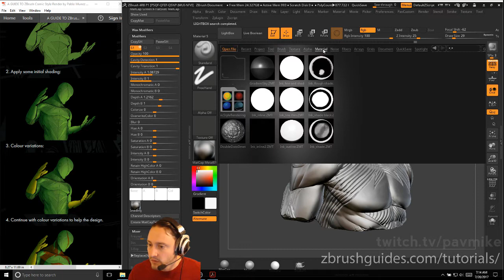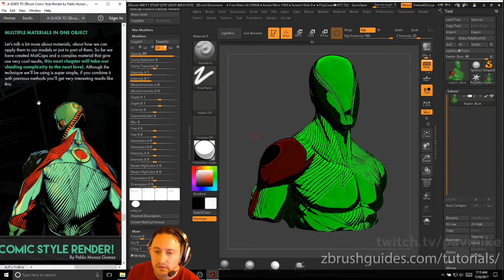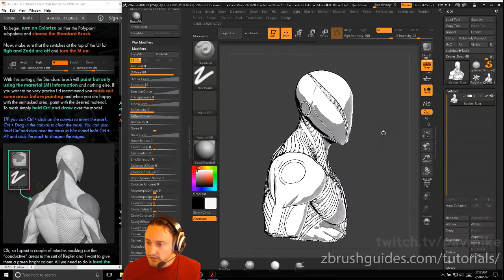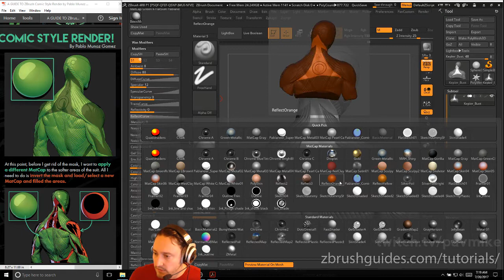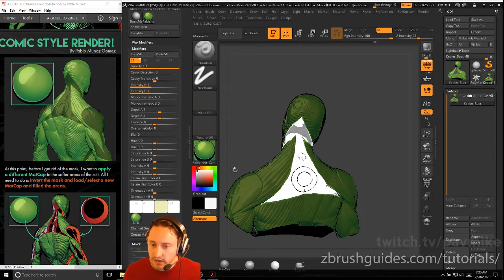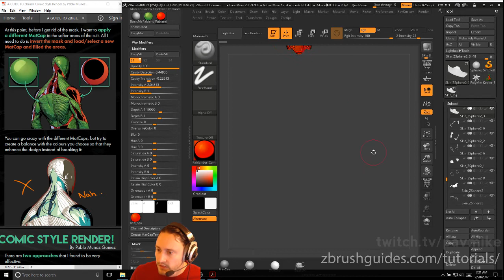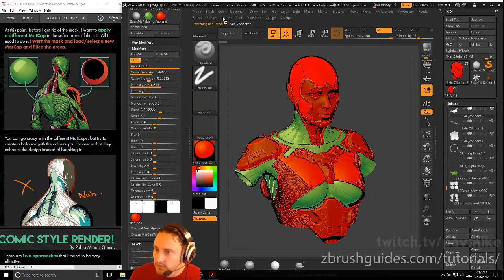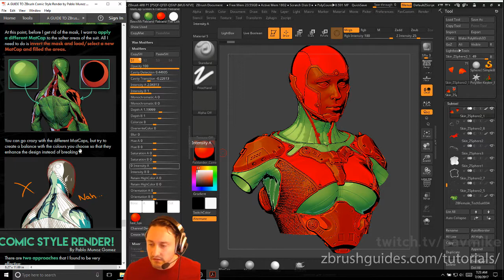010 Multiple Mats One Object